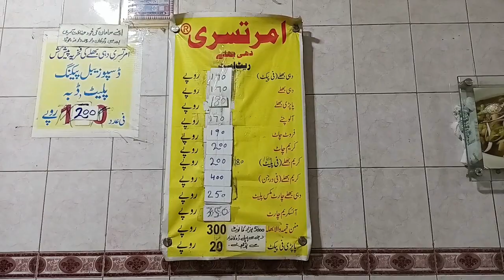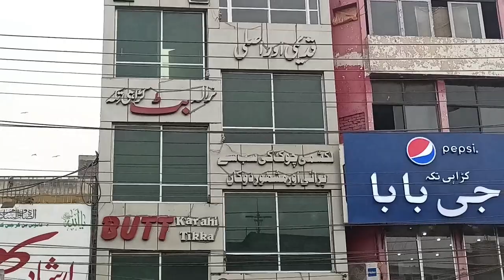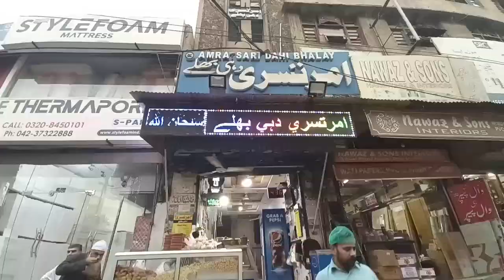Lakshmi Chowk Mein Samosay Kachori, Daal Chawal, Karahi Gosht, Murgh Channay, Takatak, Kashmiri Chay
Lakshmi Chowk food street revisited